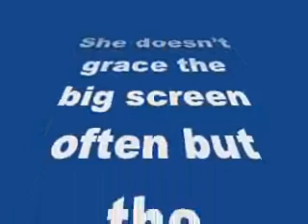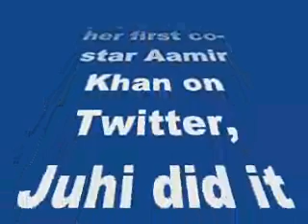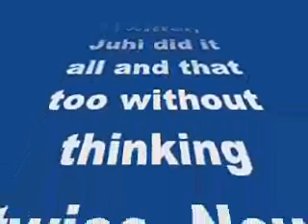Find out why Juhi Chawla is the eternal diva of Bollywood!-review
Find out why Juhi Chawla is the eternal diva of Bollywood!

She doesn’t grace the big screen often but the Bhootnath actress continues to rule our hearts. Here’s why…
Juhi Chawla is one actress who charmed millions with her simplicity and stunning mile. Of course, she proved her mettle as an actor and ruled at the box office in the ’90s but even today this B-town beauty is talked about and is immensely popular courtesy her presence on social media. Not only is active on popular social networking sites, the actress even uses the platform to voice her opinion. From slamming a leading media publication for carrying a shower AD on its front page to taking on her first co-star Aamir Khan on Twitter, Juhi did it all and that too without thinking twice. Now that’s one quality you don’t find in celebs often, hai na?
Usually stars are cautious about what they say and do, but that’s not the case with theGulaab Gang actress. She speaks her mind and doesn’t shy away from calling a spade a spade that too without being apologetic about it. No wonder, this diva rocks on social media.
Since BollywoodLife is celebrating the best on social media, Juhi Chawla has been rightly nominated in the Forever Diva category! Yes, the BollywoodLife Film Awards 2015 have kicked off and the voting has already started. So if you want this ever smiling diva to win the award, vote for her right now, right here - BollywoodLife Film Awards 2015: Madhuri Dixit Nene, Shilpa Shetty Kundra, Juhi Chawla and Raveena Tandon nominated in the Forever Diva category!